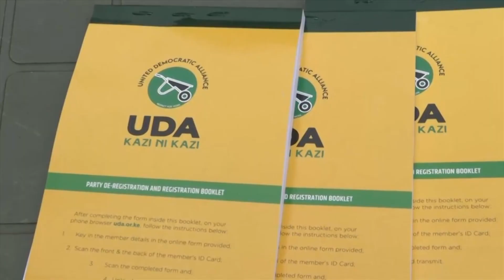Kiama kia UDA kwambiriria wandikithia wa amemba ao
GWAKA UDA